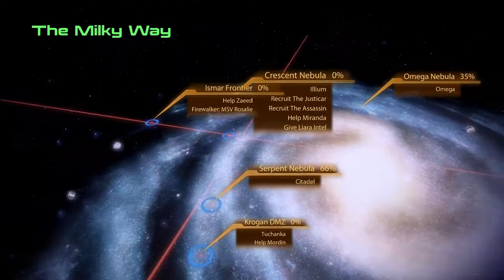Let's Play: Mass Effect 2 Part 16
In this part, I don't really do what I actually set out to do in the first place.